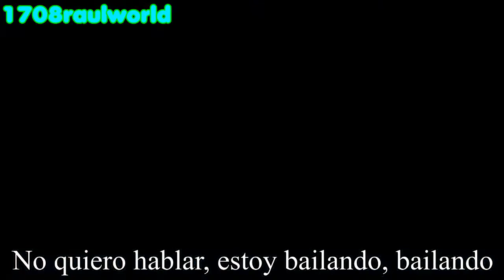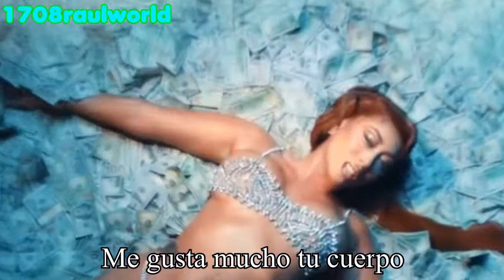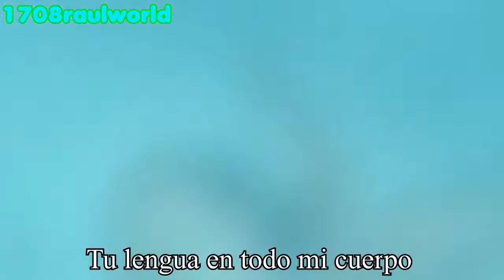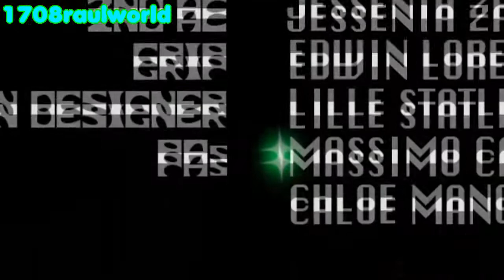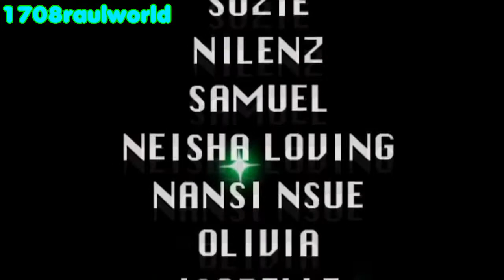Amaarae, Kali Uchis, Moliy - SAD GIRLZ LUV MONEY Remix (Traducida Al Español) (Official Music Video)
Artista: Amaarae, Kali Uchis, Moliy
Canción: SAD GIRLZ LUV MONEY Remix
Album: SAD GIRLZ LUV MONEY Remix (Single)
Año: 2021

Amaarae, Kali Uchis, Moliy - SAD GIRLZ LUV MONEY Remix Letra En Español
Amaarae, Kali Uchis, Moliy - SAD GIRLZ LUV MONEY Remix Subtitulada